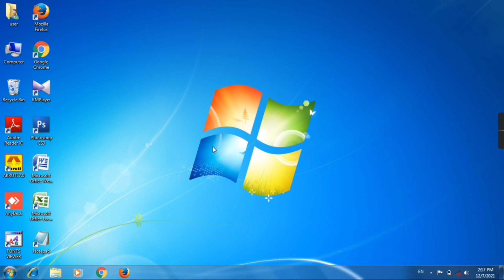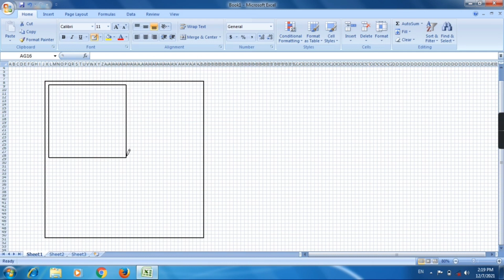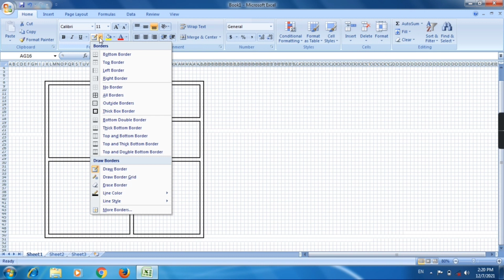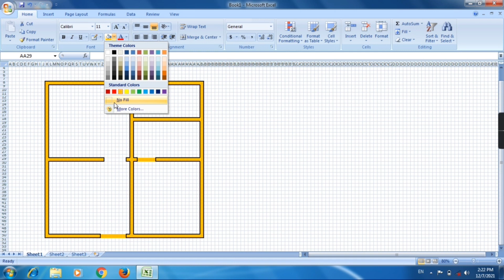How to Create a House Plan in Microsoft Excel || Excel House Plan Tutorial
AM Plotting